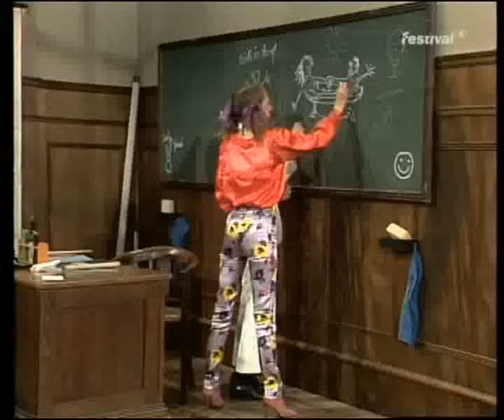Helga Feddersen & Didi Hallervorden - Du, die Wanne ist voll